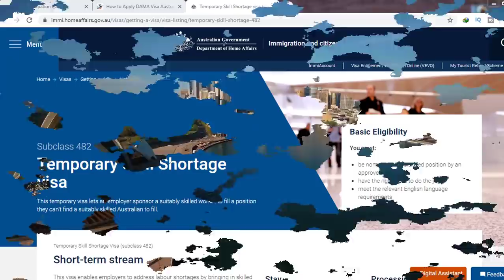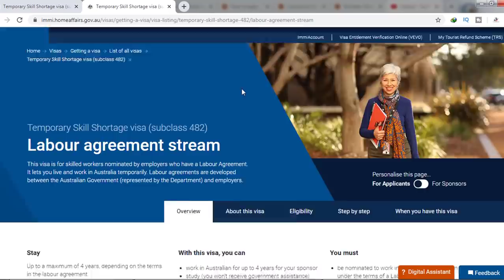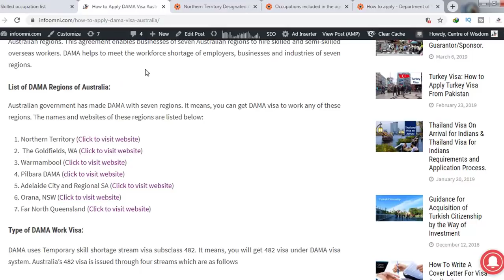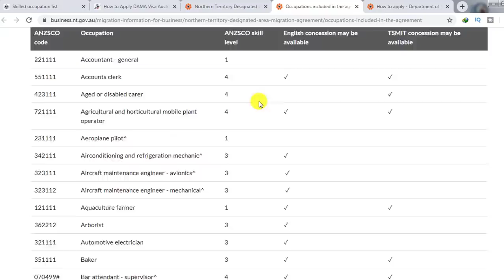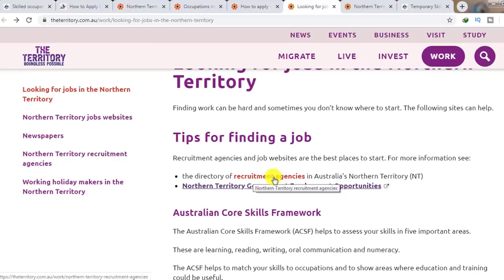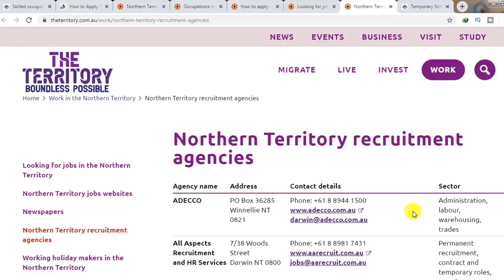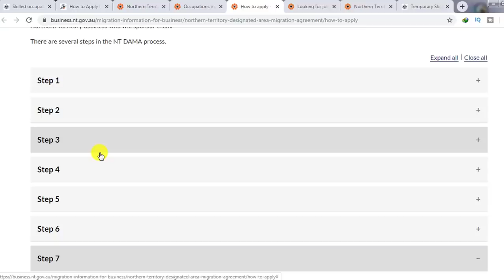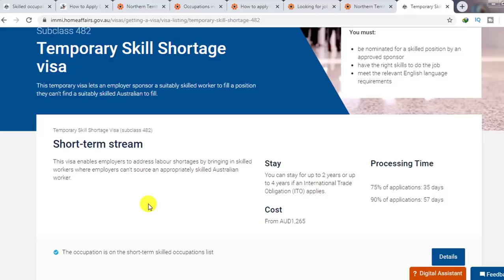The Easiest Visa and Immigration Program of 7 Australian States and Territories.